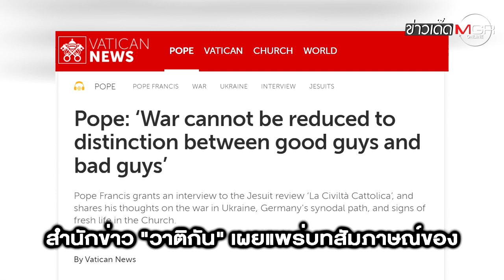"พระสันตะปาปา" เชื่อ “สงครามโลกครั้งที่ 3” ถูกประกาศแล้ว : ข่าวเด็ดแมเนเจอร์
"พระสันตะปาปา" เชื่อ “สงครามโลกครั้งที่ 3” ถูกประกาศแล้ว! ซัดชี้ปม "รัสเซีย-ยูเครน" ไม่มีใครดี-ชั่ว 100% : ข่าวเด็ดแมเนเจอร์